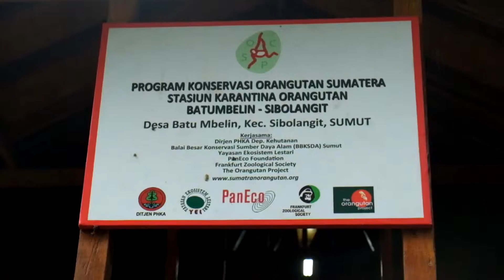Dubes Amerika Serikat Ke Rehabilitasi Orangutan Batumbelin Sumut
Plt Duta Besar (Dubes) Amerika Serikat Brian McFeeters terkesan melihat rehabilitasi orangutan di lokasi “Program Konservasi Orangutan Sumatera Stasiun Karantina Orangutan Desa Batumbelin, Kecamatan Sibolangit, Deliserdang yang dikelola Yayasan Ekosistem Lestari (YEL) melalui Orangutan Conservation Program’s (SOCP) Jumat (9/9).

SOCP sendiri dipimpin Director of Conservation Ian Singleton, PhD bersama dengan organisasi lainnya bekerjasama untuk mempreservasi hutan tropis, hutan gambut dan mangrove Indonesia.
Hutan-hutan ini adalah tempat tinggal begitu banyaknya spesies kunci dan menjadi sumber utama yang sangat bermanfaat bagi ekosistem yaitu filtrasi air, kontrol terhadap polusi, untuk jutaaan masyarakat Indonesia – akan tetapi sumber data ini saat ini sedang terancaman. Ke depan, Ian akan mendirikan “Orangutan Haven” berupa pulau dikelilingi air di atas lahan 48 hektar juga di Deliserdang .

Plt Dubes Brian McFeeters berada di Medan selama dua hari. Kedatangan ke konservasi itu bersama Konsul AS untuk Sumatera Juha Salin dan Wakil Konsul Tamra Greig. Mereka disambut Director of Conservation Ian Singleton, PhD.

“Saya terkesan sekali. Di sini orangutan itu dilindungi, dirawat dan setelah sehat nanti bisa dilepas kembali ke habitatnya di hutan. Orangutan yang dibunuh, melawan hukum. Berarti hukum harus ditegakkan,” tegas McFeeters kepada wartawan usai meninjau konservasi tersebut Jumat (9/9).

Tujuan utama kunjungan Plt Dubes Brian McFeeters ke sini adalah mendiskusikan kerjasama Amerika Serikat – Indonesia untuk berkolaborasi di bidang pengembangan ekonomi, pendidikan dan perlindungan lingkungan hidup.

Dalam kunjungan ini fokus pada program-program untuk melindungi kekayaan hutan dan satwa liar Sumatera melalui promosi pengembangan berkelanjutan, preservasi Ekosistem Leuser, dan mendukung kepemimpinan kepemudaan serta semangat enterprener. McFeeters memuji SOCP karena telah menyelamatkan lebih 200 orangutan.

Amerika Serikat, katanya, akan tetap menjadi pendukung utama untuk perlindungan hutan tropis Indonesia, seperti Ekosistem Leuser, termasuk pula 29 juta dolar AS yang dikelola di bawah proyek Konservasi Hutan Tropis USAID.

Perlindungan Ekosistem Leuser ini menjadi sangat penting untuk tujuan konservasi dan memuji kepemimpinan Menteri Lingkungan Hidup dan Kehutanan Siti Nurbaya Bakar dalam usaha melindungi Ekosistem Leuser.

McFeeters juga menyampaikan pemerintah Amerika Serikat telah merencanakan untuk berinvestasi sebesar 47 juta dolar AS untuk konservasi hutan dan perencanaan wilayah; 24 juta dolar AS untuk advokasi kebijakan penggunaan lahan dan konservasi; 19 juta dolar AS untuk adaptasi perubahan iklim global; 19 juta dolar AS untuk energi bersih dan 5 juta dolar AS untuk penelitian kehutanan.

Konsul AS untuk Sumatera Juha Salin kepada wartawan menambahkan meski ia sendiri baru dua bulan berada di Indonesia, tepatnya di Medan, namun ia sudah dua kali ke konservasi ini. “Saya memuji kerja keras Ian Singleton yang merehabilitasi orangutan di sini,” ungkap Salin.

Director of Conservation orangutan Sumatera Ian Singleton, PhD kepada wartawan menyebut pusat rehabilitasi orangutan Sumatera hanya ada di Desa Batumbelin ini. Orangutan Sumatera diperkirakan masih ada sekira 14.000 ekor dan paling banyak ada di Taman Nasional Gunung Leuser. Jumlah penyelamatan orangutan di Sumatera dan Kalimantan sekira 1.500 ekor.